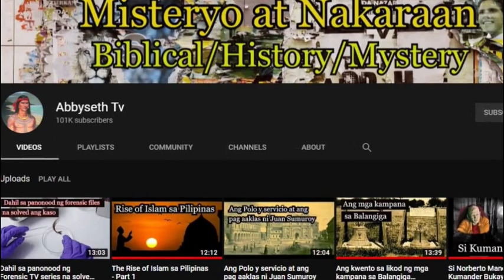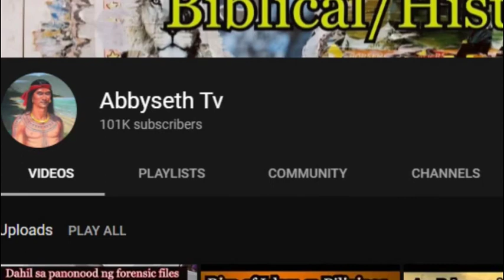Bakit nahirapan ang Soviet Union na talunin ang Finland noong Winter war?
Ang kwentong eto ay tungkol sa kung Bakit nahirapan ang Soviet Union na talunin ang Finland noong Winter war?

Digmaan sa pagitan ng matagal ng mag ka away na bansa ang Finland at Russia sa videong eto ipapalinawang nating kung saan nag simula ang kanilang away na nag resulta sa digmaan sa kasagsagan ng Pangalawang digmaan sa Mundo